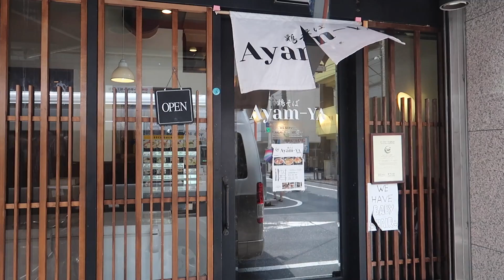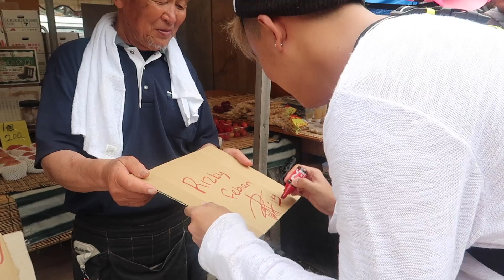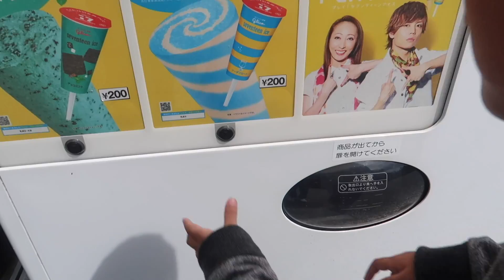PUTDEL - VLOGJepang22 Hunting Barang2 Korea, di Jepang! (Part 1)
Jauh-jauh terbang ke Jepang bareng Ayah, Ferdy, Rizwan, A'Iky dan ka Dilla, tapi yang dicari tetep barang-barang korea.. Nggak jauh-jauh dari barang-barang exo dan per-kpopan 😂

Jangan di skip yaa video ini, untuk tau apa aja yang Putri beli barang-barang per-kpopannya hehee